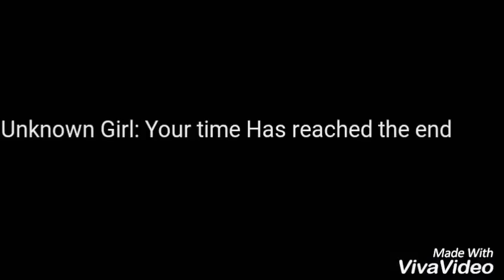Controlled Ep 1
I'M TRYING TO MAKE THIS LONG AS I CAN AAAAAAGGG XD
Song: Are you ready lets go